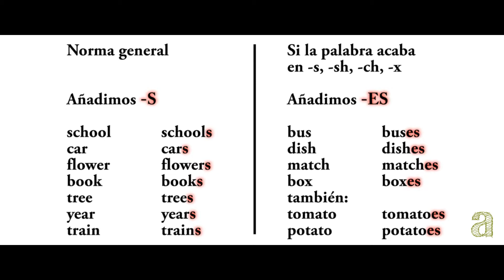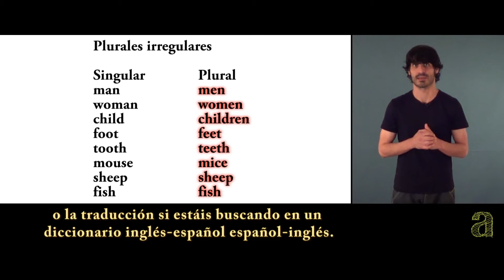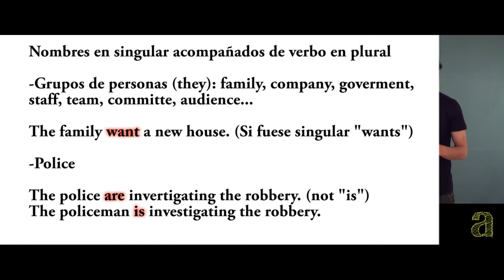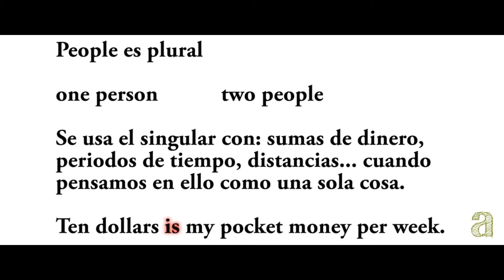Plural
Formas del plural. La norma general  y excepciones. Plurales irregulares. Palabras siempre singular. Palabras siempre plural.